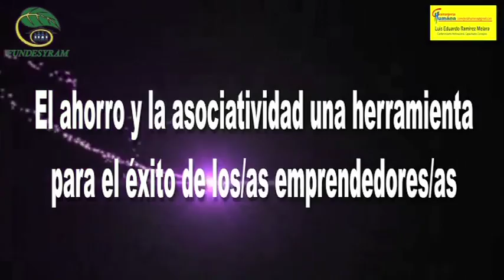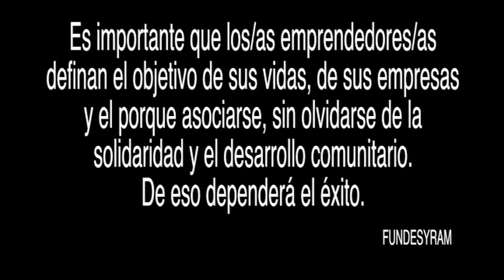El ahorro y la asociatividad una herramienta para el exito de los emprendedores